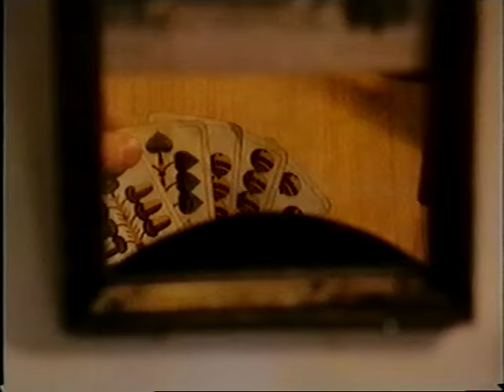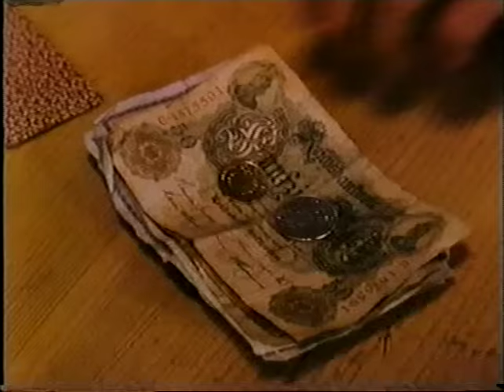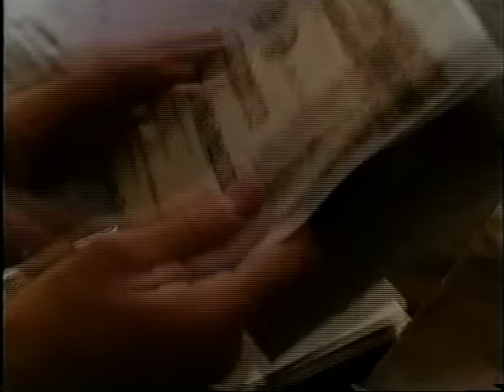Der Ruepp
Der Ruepp ist ein im Jahr 1979 vom Bayerischen Rundfunk produzierter Fernsehfilm nach Ludwig Thomas letztem großen Bauernroman aus dem Jahr 1921.

Schnitt: Julia Simbeck